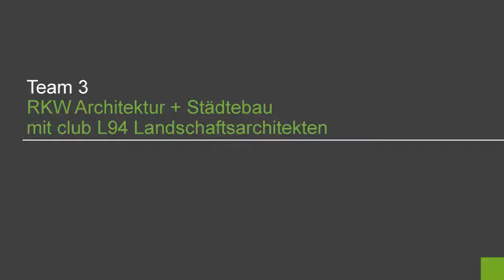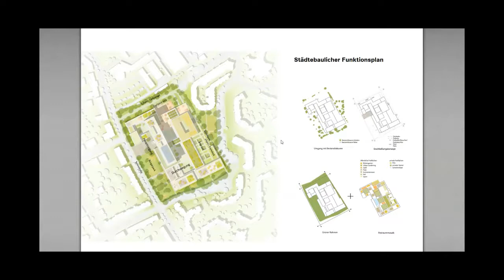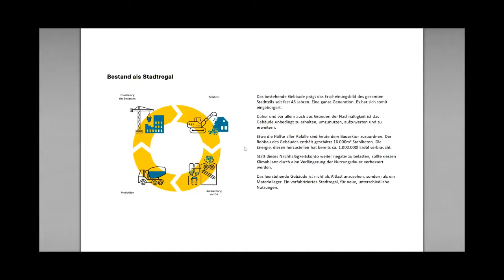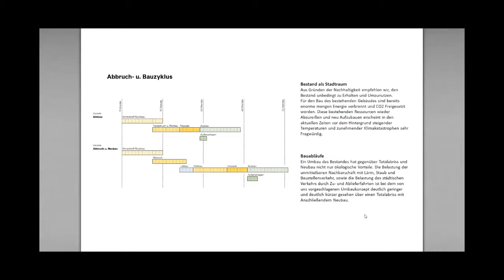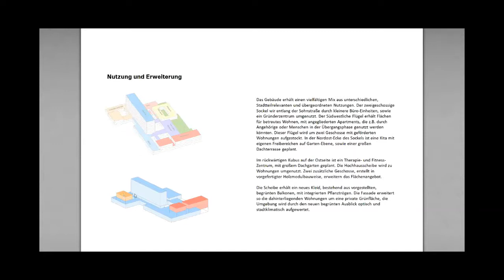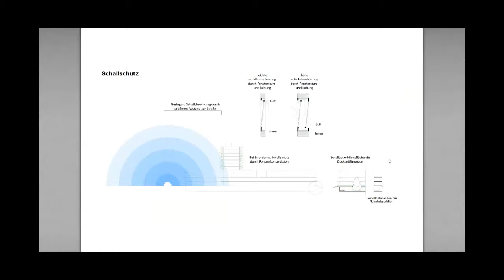Sohnstraße 45 – Entwurf RKW + club L94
Für den Wettbewerb an der Sohnstraße 45 haben die Büros RKW Architektur + Städtebau, Düsseldorf und club L94 Landschaftsarchitekten, Köln einen Entwurf erarbeitet.